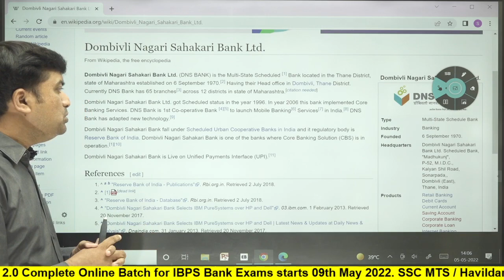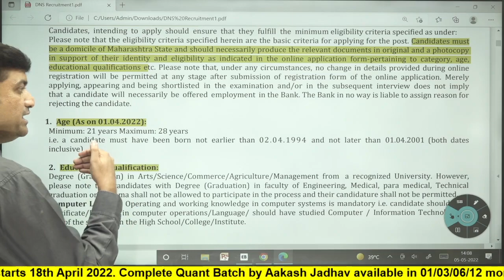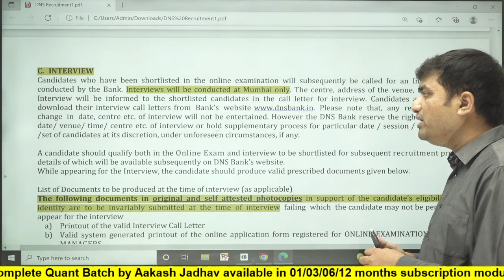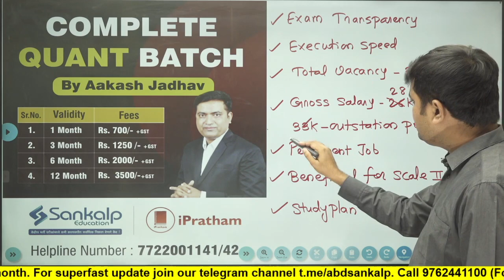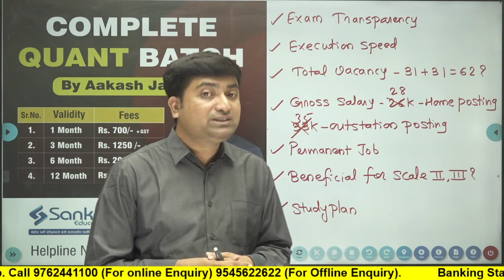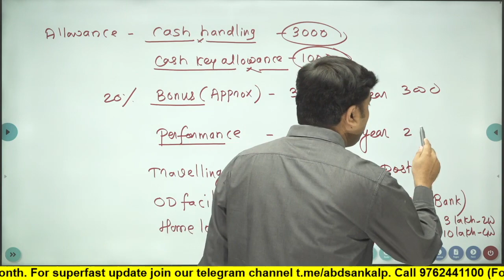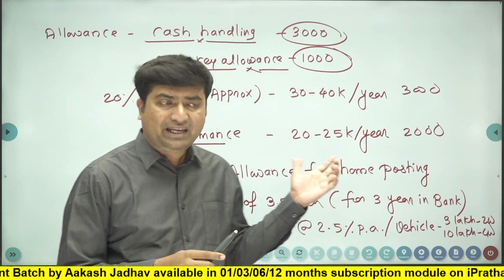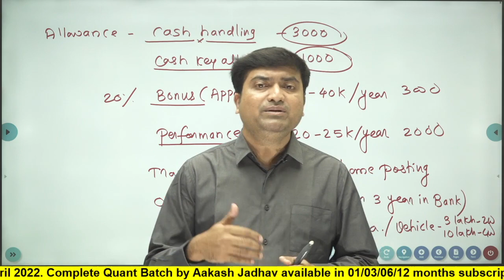DNS Bank Recruitment - 31 Asst Manager || Any Graduate (Except Engg) || Aakash Jadhav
DNS Bank Recruitment Notification